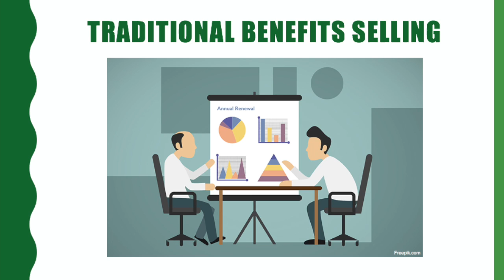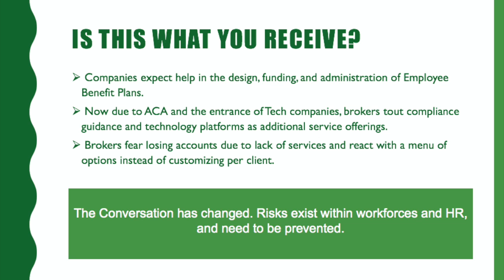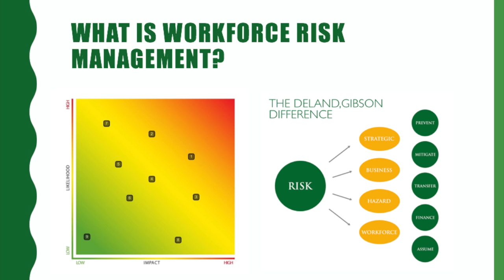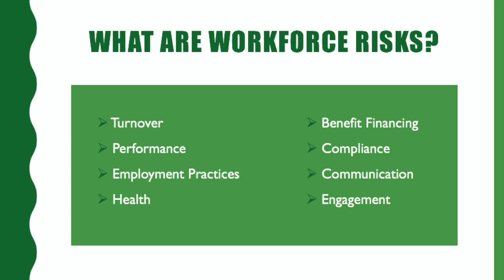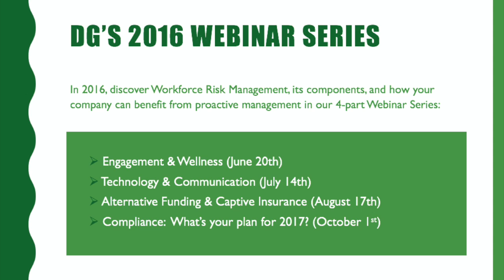Managing Risk Within Your Workforce